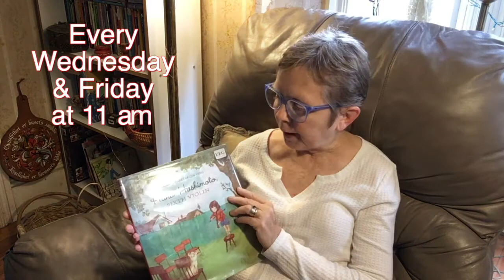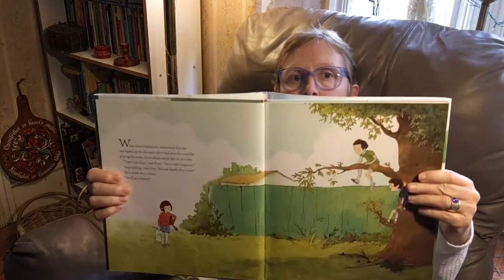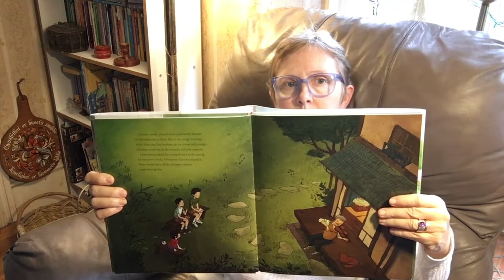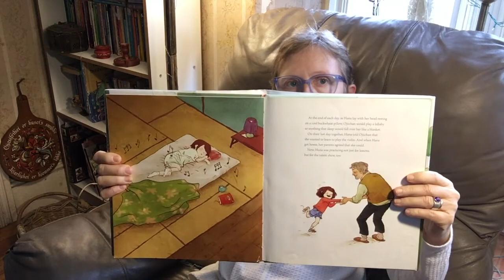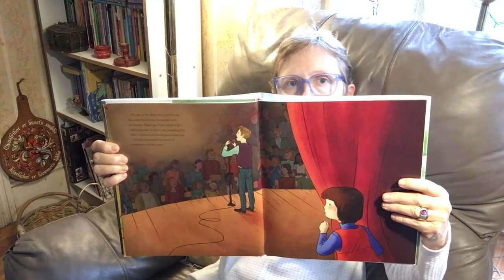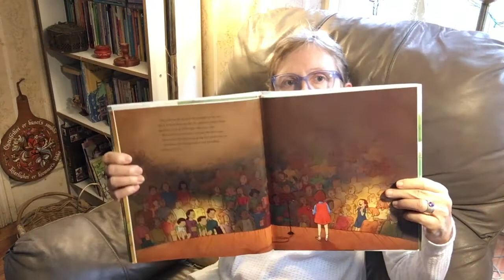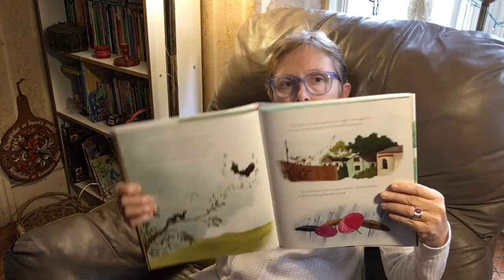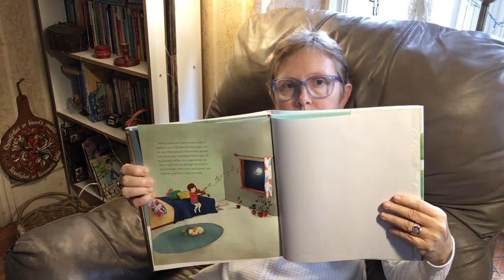Carin Reads Hana Hashimoto Sixth Violin by Author Chieri Uegaki, Illustrator Qin Leng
Carin reads stories for kids and their families, too. And today is Hana Hashimoto: Sixth Violin Author - Chieri Uegaki, Illustrator - Qin Leng